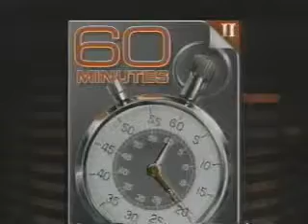WOIO (CBS) commercials - May 14, 2000 - #1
Here's a series of CBS commercials that aired on May 14, 2000.

Includes the following:

- MetLife (with Snoopy)
- Nivea Skin Firming Lotion
- Cool Whip Lite
- Lamisil
- Stouffer's Lasagna
- 60 Minutes II promo
- Promo for Judging Amy
- The Linda McCartney Story promo